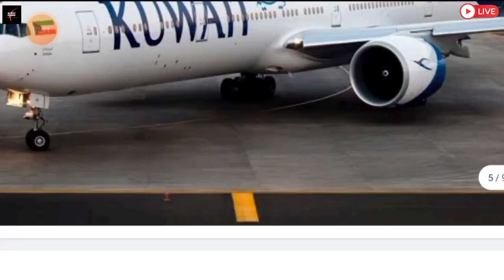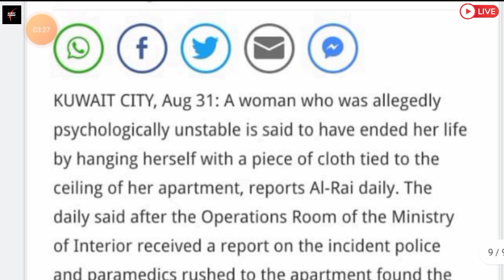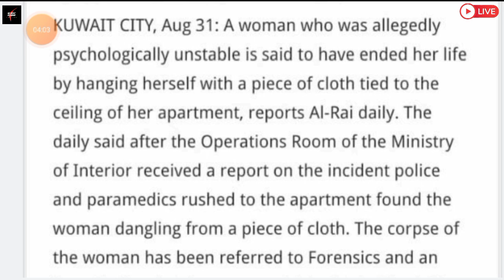💥कुवैत Travel & Tour Company ने भारतीयो के लिये दिया तोफा ¦¦ Kuwait Todays News ¦¦ Kuwait News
⏩KuwaitNews
KuwaitTodaysNews
KuwaitBreakingNews
KuwaitLiveNews
KuwaitHindiNews
KuwaitTopNews
KuwaitNewsHeadlines
KuwaitNewsUpdates
KuwaitIndiaWorkerNews